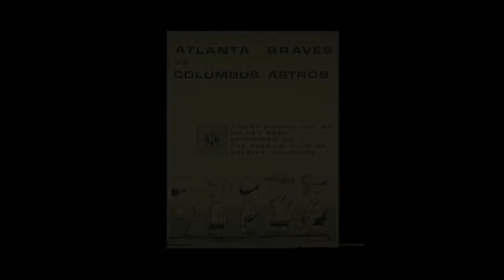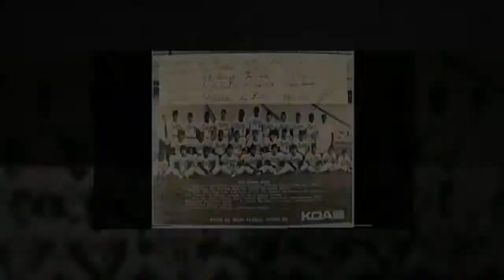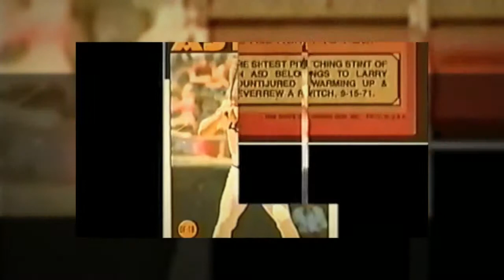Larry Yount and "The Baseball Project"